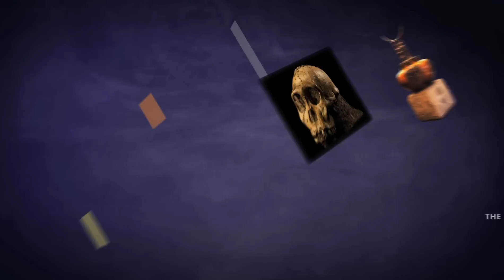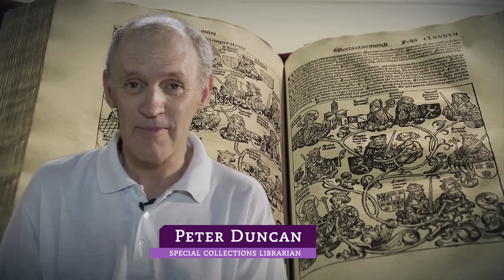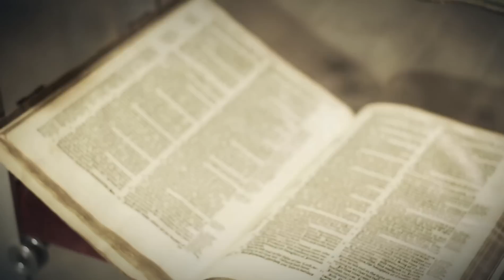WITS TREASURES 90 final H264